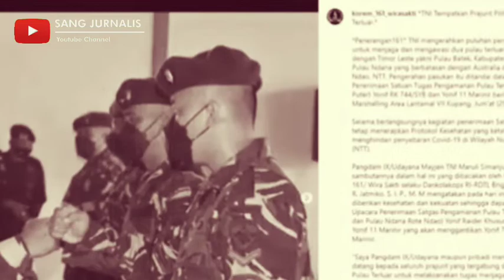HERMAN WILLEM DAENDELS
Mr. Herman Willem Daendels (lahir di Hattem, 21 Oktober 1762 – meninggal di Ghana, 2 Mei 1818 pada umur 55 tahun), adalah seorang politikus Belanda yang merupakan Gubernur-Jenderal Hindia-Belanda yang ke-36. Ia memerintah antara tahun 1808 – 1811. Masa itu Belanda sedang dikuasai oleh Perancis.

Pada tahun 1780 dan 1787 ia ikut para kumpulan pemberontak di Belanda dan kemudian melarikan diri ke Perancis. Di sana ia menyaksikan dari dekat Revolusi Perancis dan lalu menggabungkan diri dengan pasukan Batavia yang republikan. Akhirnya ia mencapai pangkat Jenderal dan pada tahun 1795 ia masuk Belanda dan masuk tentara Republik Batavia dengan pangkat Letnan-Jenderal. Sebagai kepala kaum Unitaris, ia ikut mengurusi disusunnya Undang-Undang Dasar Belanda yang pertama. Bahkan ia mengintervensi secara militer selama dua kali. Tetapi invasi orang Inggris dan Rusia di provinsi Noord-Holland berakibat buruk baginya. Ia dianggap kurang tanggap dan diserang oleh berbagai pihak. Akhirnya ia kecewa dan mengundurkan diri dari tentara pada tahun 1800. Ia memutuskan pindah ke Heerde, Gelderland.

Dengan ini sang jurnalis sengaja menyajikan sebuah konten video singkat tentang tokoh dan para pahlawan juga pelaku sejarah, mudah mudahan bermanfaat sebagai bahan edukasi,.

sejarah indonesia,penjajahan belanda,kerja paksa,herman willem daendels berasal dari,herman willem daendels menerapkan kebijakan

masa pemerintahan prancis di indonesia,herman williem daendels,latar belakang pemerintahan republik bataaf,awal pemerintahan herman williem daendels,tugas pemerintahan herman williem daendels,kebijakan herman williem daendels dalam bidang pemerintahan,kebijakan herman williem daendels dalam bidang peradilan,kebijakan herman williem daendels dalam bidang sosial ekonomi,akhir pemerintahan deandels,pemerintahan jan willem janssen,sejarah indonesia,sejarah peminatan